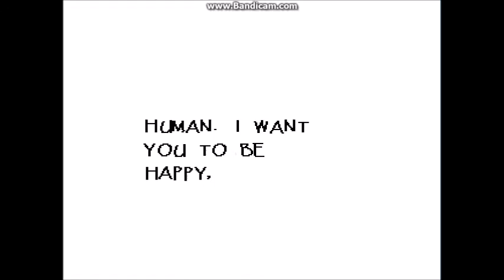Undertale Episode 2: Snowdin [Part 2/2]